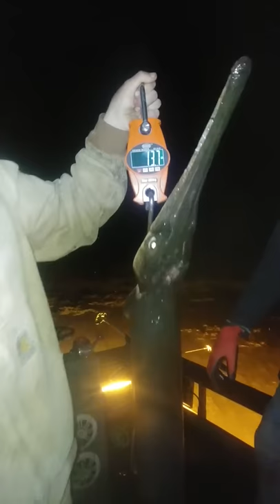Smith Hoy BAA state record gar for Wi. 5/13/2017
Bowfishing record gar